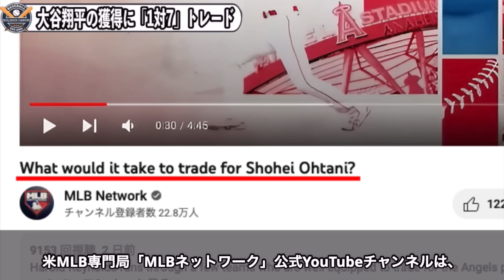【大谷翔平】今季８勝目も自己ワースト4被本塁打に米ファン騒然…「このままでは投手大谷は…」【海外の反応】